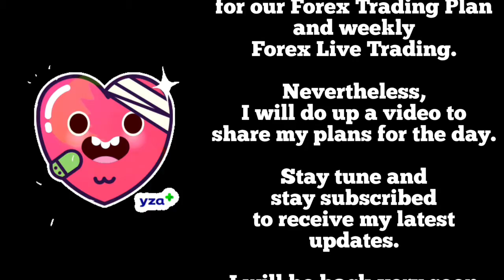I am down with Sore Throat